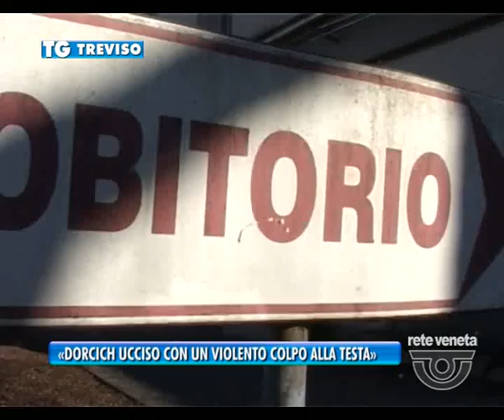TG TREVISO (31/01/2017) - «DORCICH UCCISO CON UN VIOLENTO COLPO ALLA TESTA»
TG TREVISO (martedì 31 gennaio 2017) - Ucciso con un ultimo, violento colpo alla testa, inferto con un grosso oggetto dalla superficie estesa, forze un sasso. Così, secondo l’autopsia, è morto il 33enne Andrea Dorcich, trovato senza vita la notte tra sabato e domenica lungo l’alzaia del Sile. L’esame del corpo, effettuato dal medico legale Alberto Furlanetto su incarico della Procura, doveva stabilire la causa del decesso e cercare di datare la morte del giovane elettricista trevigiano. Il corpo, trovato alle 3 del mattino di domenica, presentava una profonda ferita sulla parte posteriore della testa. Secondo l’anatomopatologo, Dorcich, sparito da casa lunedì sera, sarebbe stato ucciso 24, al massimo 48 ore prima. Non un oggetto appuntito, quello con cui è stato colpito; di sicuro un oggetto grande, presumibilmente un sasso, e questo amplia le ipotesi: chi lo ha ammazzato potrebbe averlo fatto d’impeto, afferrando la prima cosa che aveva sottomano. Ma la forza con cui è stato ripetutamente colpito, fino all’ultimo, fatale fendente, presuppone che l’assassino volesse finirlo. O non fosse in sé, e quindi fosse incapace di misurare la violenza dei colpi. Non è da escludere neppure l’ipotesi che sia stato il 33enne a essere sbattuto contro qualcosa. Un pavimento, una parete. La morte è stata praticamente immediata. Non è escluso, infine, che il corpo sia stato spostato dal luogo dell’assassinio e abbandonato altrove. Tutti elementi sui quali ora proseguiranno le indagini di carabinieri e Procura. Piste tutte aperte, a cominciare da quella dell’ambiente dello spaccio e della tossicodipendenza, che aveva inghiottito il giovane, rendendo difficili i suoi rapporti con la famiglia, tanto che Andrea pare fosse in procinto di andarsene dalla casa di Fiera.